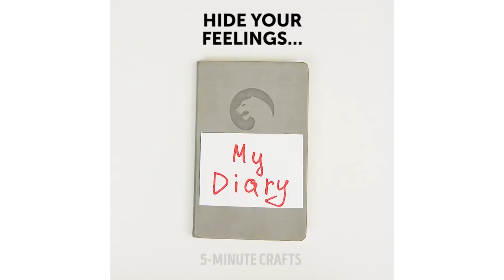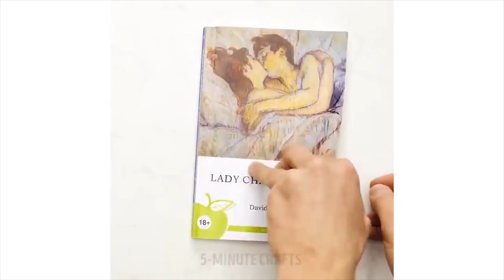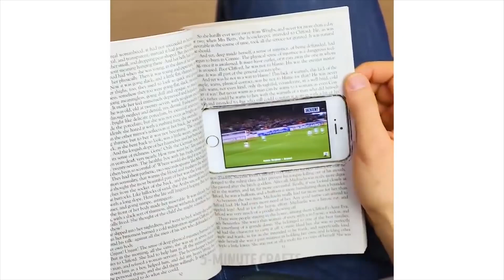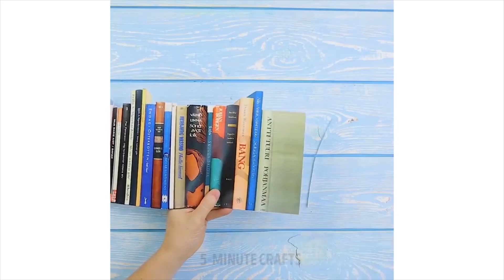17 GROSSARTIGE VERSTECKE FÜR DEINE GEGENSTÄNDE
Auf diese genialen Verstecke für deine Gegenstände wärst du selbst nie gekommen! Verstecke deine Schlüssel, dein Geld, dein Handy und andere Dinge, sodass sie niemand findet! Du wirst uns noch danken! Viel Spass! :)

Offizieller Kanal